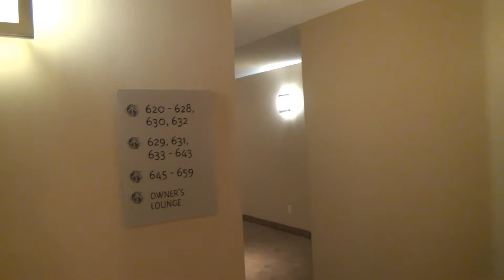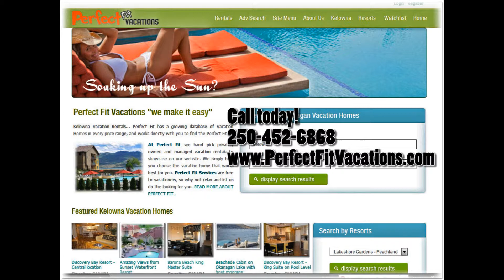Playa Del Sol Resort in Kelowna BC - Family Vacations start here!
Welcome to Playa Del Sol Resort in Kelowna BC, located at 654 Cook Road.   This beautiful resort offers great amenties such as a pool, hot tub, gym, games room and it's located in the trendy Mission District of Kelowna, just minutes to beaches, shops and wineries.   This 2 bed plus den unit can sleep 8, and has a huge deck with Click this link to view this condo.
Available for summer rentals from $275/n and monthly during the off season.